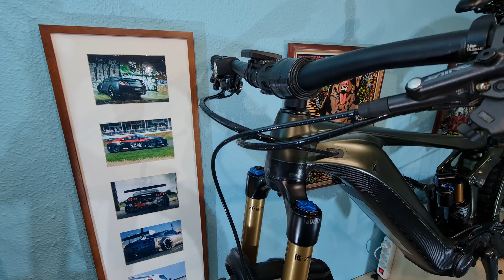CABLEADO EBIKES BIEN ORGANIZADO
Gracias por ser ya 7000 los seguidores de mi canal. seguimos...adelante.

Os dejo enlace para conseguir los vinilos para la reign en talla M aquí :